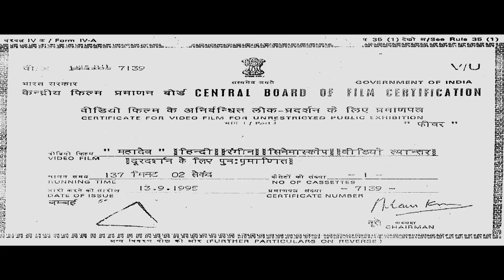महादेव (HD) - बॉलीवुड की धमाकेदार एक्शन मूवी | विनोद खन्ना, अनुपम खेर, राज बब्बर, मीनाक्षी शेषाद्रि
A cop leaves the police force due to undue criticism. He tries to live a quiet life with his family, but the anti-social elements force him to re-join the police force.

Movie:- Mahaadev (1989) | महादेव
Starcast:- Vinod Khanna, Raj Babbar, Meenakshi Seshadri, Sonu Walia, Shakti Kapoor, Anupam Kher, Kiran Kumar, Beena